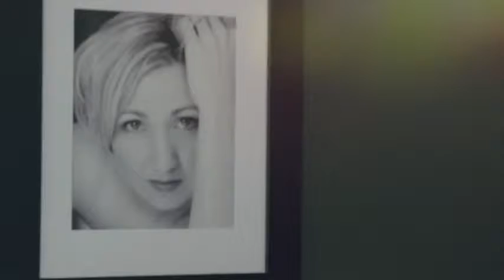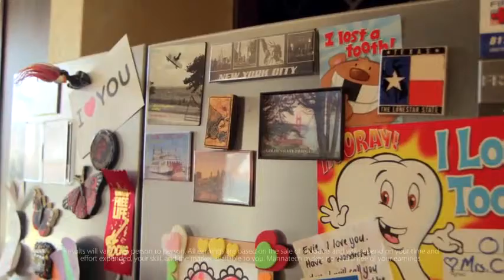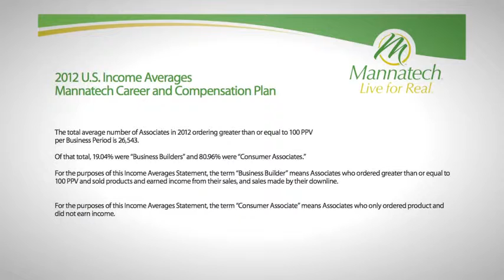Breakthrough Simeon Cryer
Hear how Simeon Cryer went from broke and having no hope to being a highly successful social entrepreneur. It doesn't matter what your personality is, you can do the same.

"Before I found this business, I was desperate and needed to support my family. I had no prior experience in the industry. Within three months, we had $3000 which radically changed our lives. It made a huge difference in what we could do as a family. The feeling that, hey, I'm now a part of something that's working. During the first six months, we were earning about $23,000 a year. I had about 50-60 people on my team, showing them how to do the basic steps we had done to get results. At 13 months, we were earning a six-figure income. This is an incredible business. You can live a life of purpose and show people how to do exactly the same." ─ Simeon Cryer